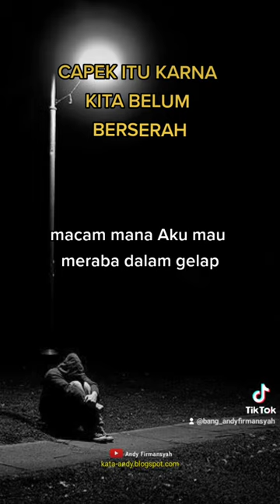CAPEK ITU KARNA KITA TIDAK BERSERAH | Andy Firmansyah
Mohon dukungan Sahabat semua.. Mari lah kita bersedekah dengan klik tombol LIKE agar Channel ini terus berkembang dan memberi manfaat pada sesama.

Dukung Bang Andy agar bisa selalu berkarya dan memberi manfaat pada sesama,

Rekening:
ANDY FIRMANSYAH
Bank BCA